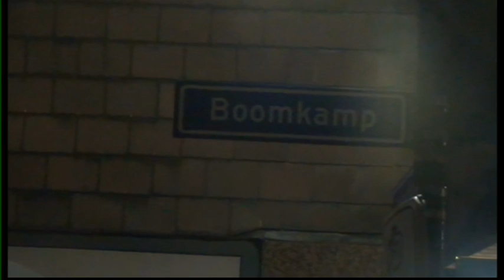112 Melding.Aan DerdenVreemde lucht Boomkamp Rijssen 02022021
1 12 Medling Aan Derdem Vreemde lucht Boomkamp Rijssen 19.43

Om 19.43 uur kreeg de  Rijssese  Brandweer een melding van
Aan derden Vreemde lucht aan de  Boomkamp te Rijssen ..